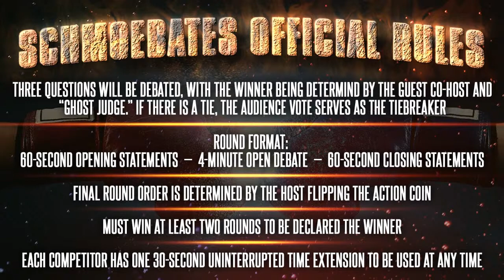Schmoebates - 2020 Awards Ed. - John Rocha vs. Frank Janisch w/ Mara Knopic as Judge!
Socials:
Alex - @Real_AlexMac
Rocha - @TheRochaSays
Mara - @thatmara
Frank - @FrankieJ29

Follow the C2A team on social media!